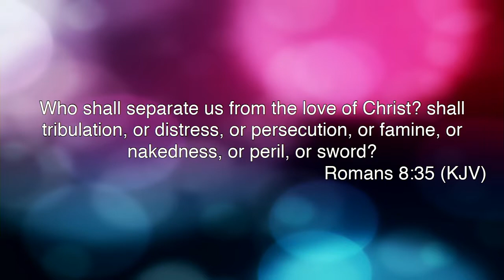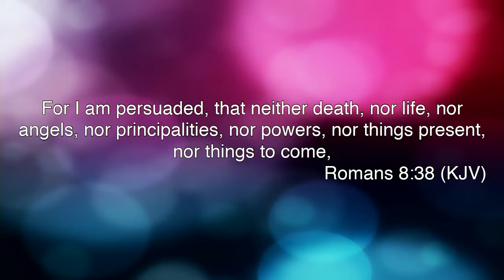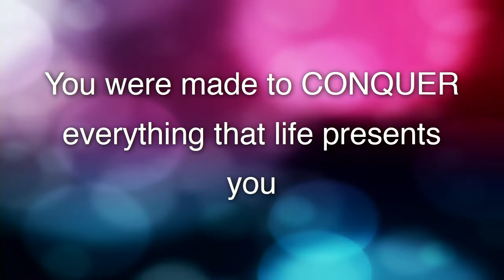You Were Made To Conquer Everything That Life Presents You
Pastor Billy Bedford
Air Date: April 24th, 2022